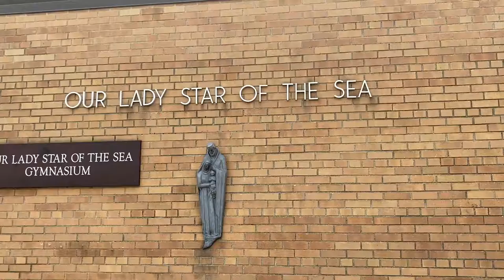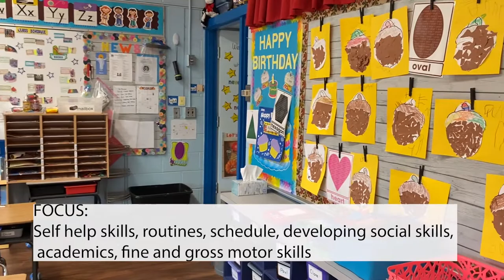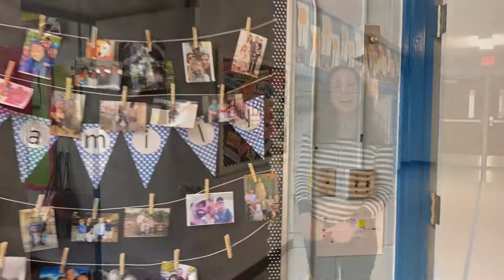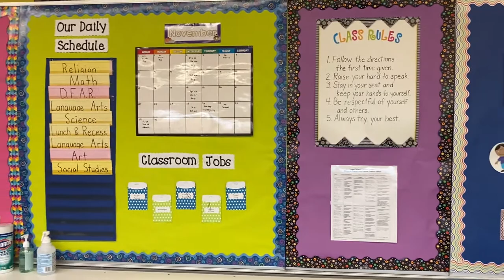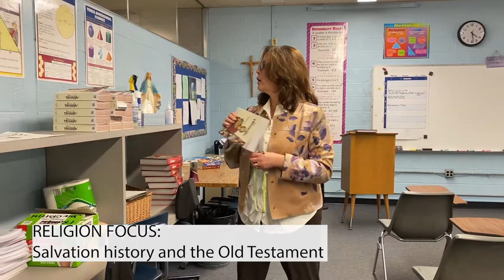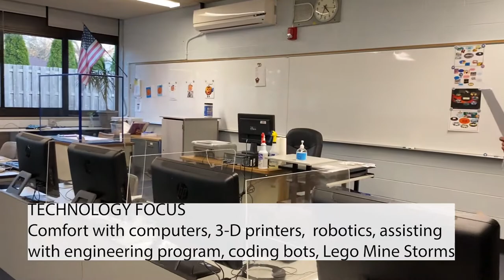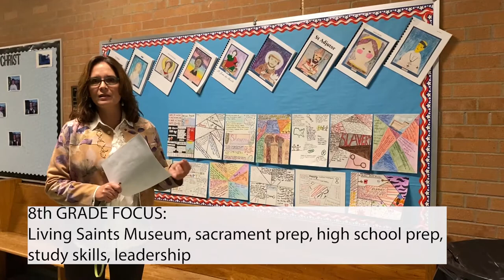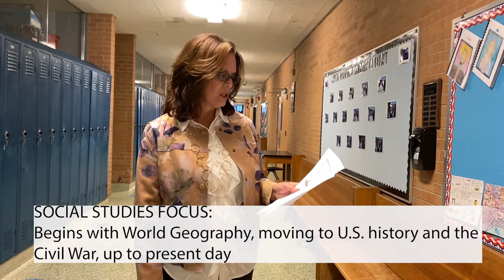Virtual School Tour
Watch our virtual tour to see how your child can benefit from a Star education.

PreK - 8th Grade Catholic School